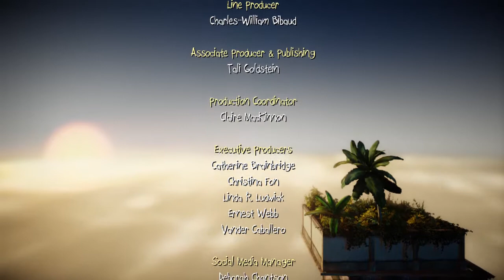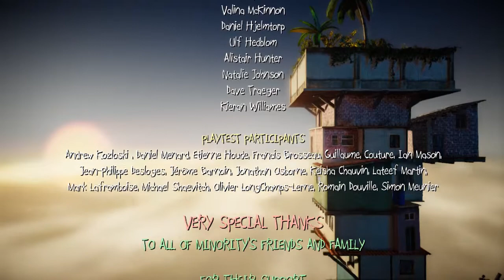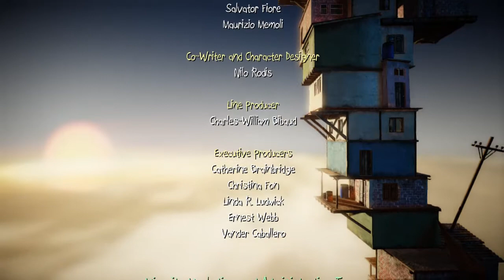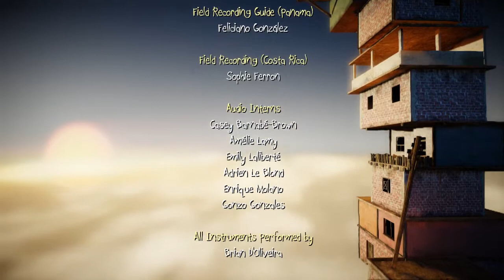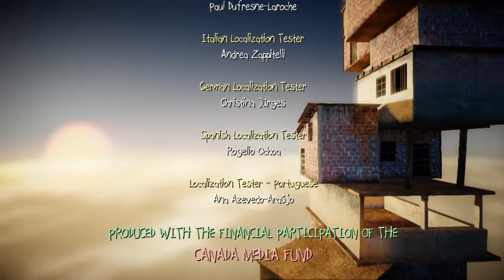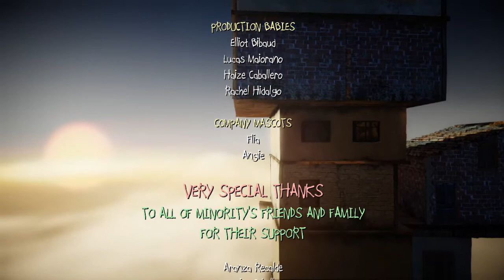Papo And Yo 9 : Finale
Old stuff that didn't get released.. im not sure why so i am rolling it all out now